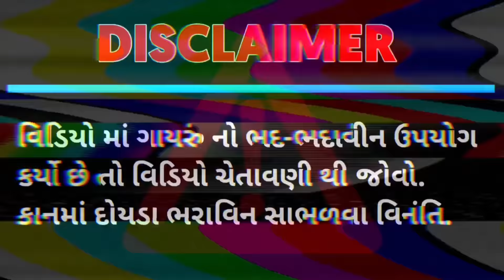ભૂત મારીનો || bhoot marino|| r2h gujarati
D.O.P : dipak kuriya.Nilesh kuriya.Dashrat Dhamecha.kismat dhamecha

Editing and thumbnail:Dhamecha Dashrat.